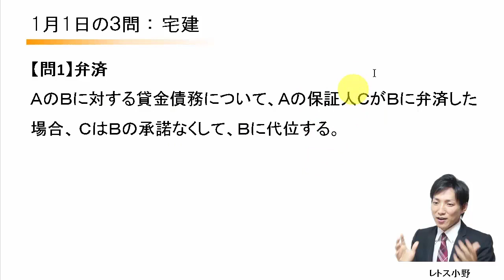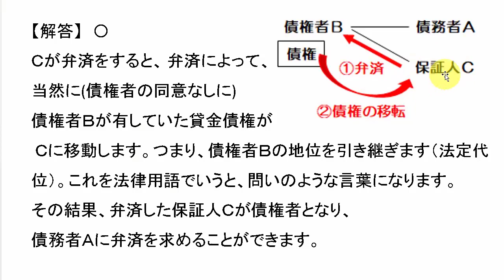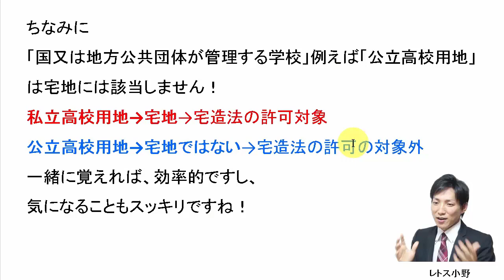【宅建過去問】1月1日の３問【レトス小野】宅建過去問解説